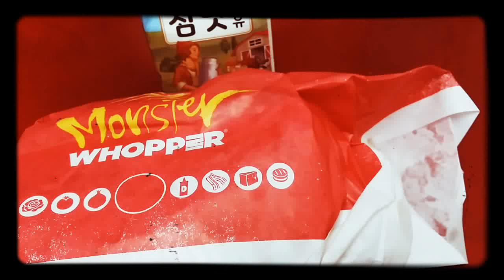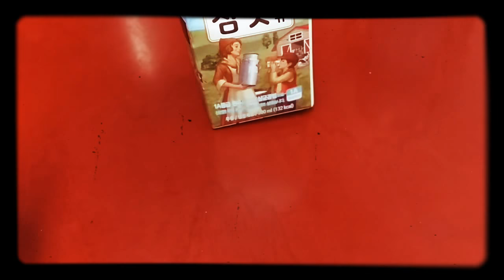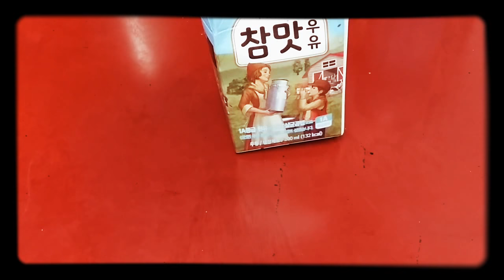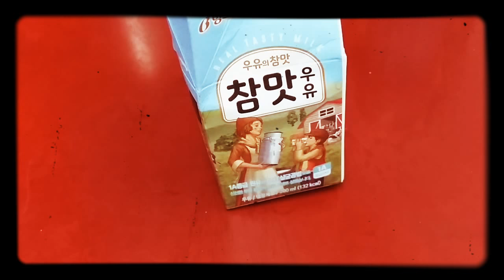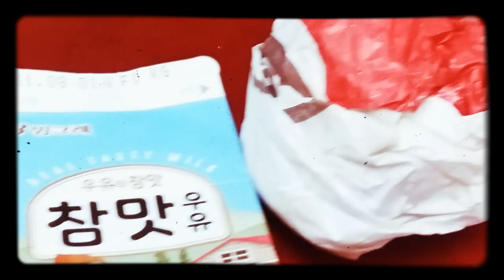ASMR 몬스터 와퍼 먹방 미식가 태로미♡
버거킹 와퍼, 참맛 우유~